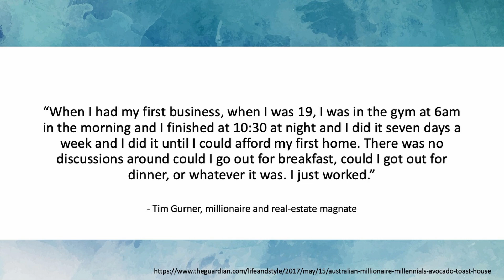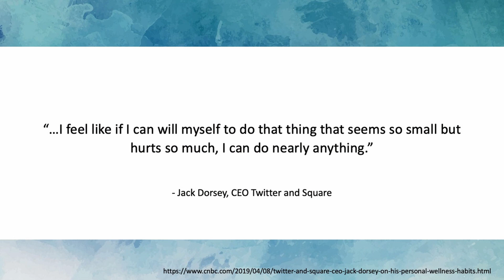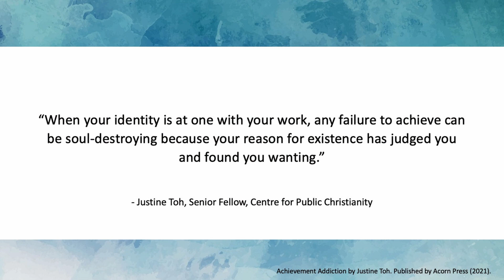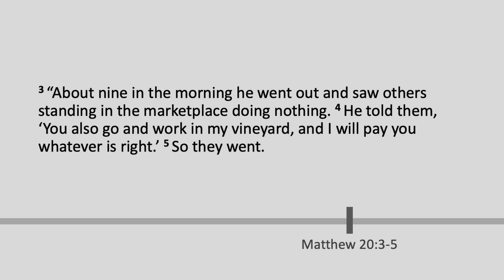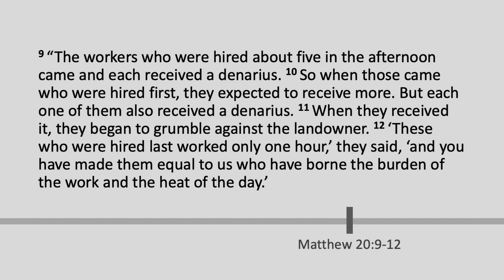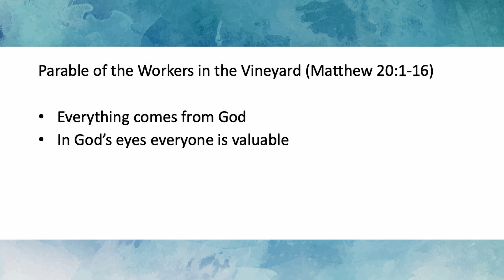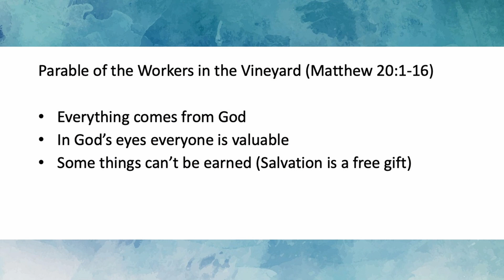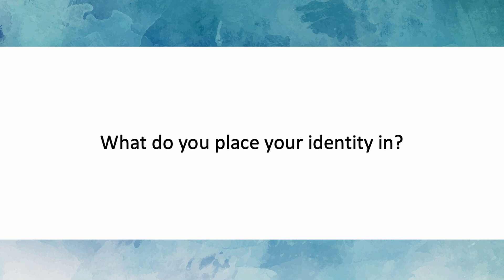Lessons from Lockdown - A New Perspective on Achievement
Join us for week 2 of our new series "Lessons from Lockdown". Ps James explores the way that recent lockdowns and restrictions can be a good catalyst to help us develop a right perspective on our personal achievement.